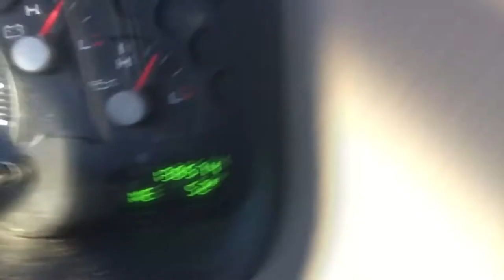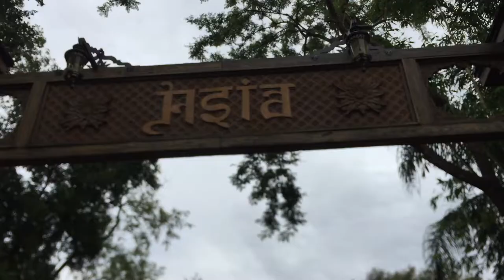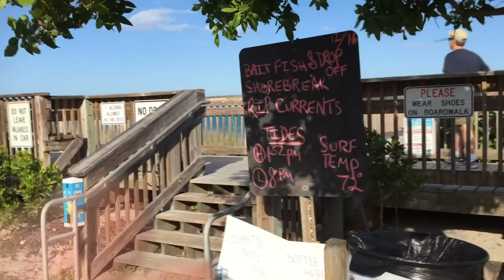Strand in Florida | Besuch im Animal Kingdom | USA Auswanderer-Vlog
Weihnachten, dritter Advent! Ohne Weihnachtsbaum, dafür mit Strand und Palmen. Und einem Ausflug nach Disney World, ins Animal Kingdom!